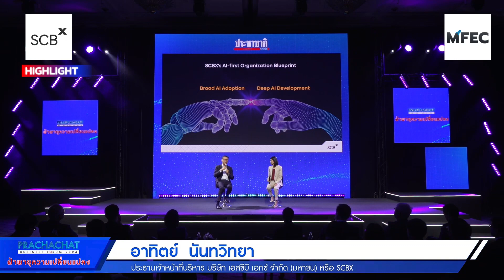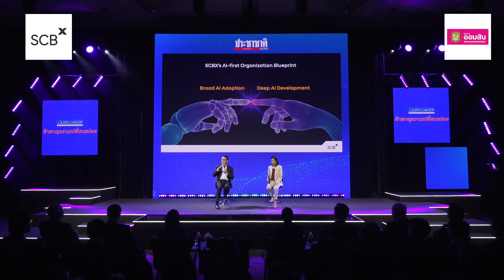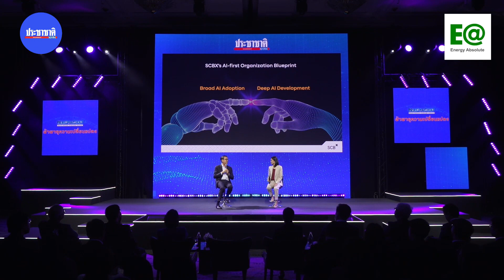อาทิตย์ นันทวิทยา : บทเรียน SCBX ทรานส์ฟอร์มสู่ Tech company : Matichon Online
ปัจจุบันโลกเผชิญความท้าทายหลายอย่าง โดยเฉพาะความขัดแย้งทางภูมิรัฐศาสตร์ที่มีผลกระทบไปทั่ว ทำให้ทุกประเทศต้องปรับตัวรับมือ สำหรับโลกธุรกิจก็เช่นเดียวกัน ความก้าวหน้าอย่างรวดเร็วของเทคโนโลยี มีผลอย่างมากต่อการทำธุรกิจ ใครที่ปรับตัวได้เร็วก็ย่อมได้เปรียบ . โดย "อาทิตย์ นันทวิทยา" ซีอีโอ SCBX ได้ให้มุมมองถึงการทรานส์ฟอร์มธุรกิจ อย่างน่าสนใจ ในงาน “Prachachat Business Forum 2024” ที่จัดขึ้นเมื่อวันที่ 20 มีนาคม 2567 .